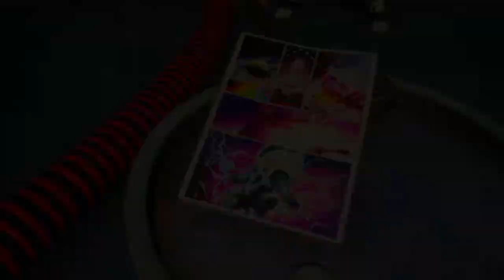Fortnite - O Fim Está Próximo!!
Vídeo de Fortnite continuando a leitura dos quadrinhos da Marvel! Se você não sabe o que está acontecendo, estamos em uma transição de temporada, e a próxima temporada vai começar no dia 27/08/2020.
O tema será Marvel e com certeza vai ser bem divertido!
Fortnite sempre conseguiu parcerias com Marvel, DC Comics e outros!
Isso quer dizer que, não podemos descartar a possibilidade de ver personagens esquisitos, mas totalmente novos no mundo de
Fortnite!!
Continuando com os quadrinhos, Thor ainda está lutando com os habitantes na ilha do Fortnite, e creio eu, essa briga não ajuda nenhum lado...